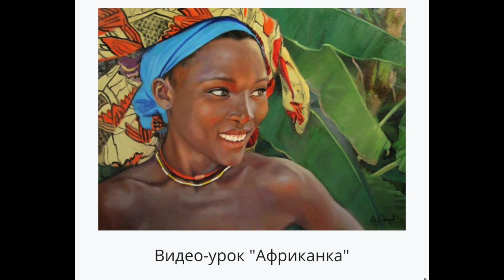Сборник видео-уроков: Пишем Человека. Художник Игорь Сахаров